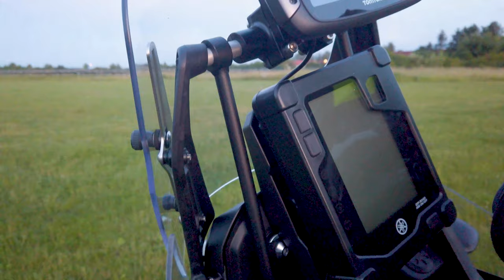Yamaha Tenéré700 - Alle Umbauten - 99% loaded #08/2020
Hier steht sie nun, voll ausgestattet mit allem Schnick & Schnack!

Austattung:
TomTomRider 550
donner-tech.de Navi Halterung
Camel ADB Anti Bobble Head
KEDO höhenverstellbare Scheibe
Handyhalterung Amazon
Cruisy Evo von Timetoride
SW-Motech Enduro Tankrucksack
SW-Motech Drybag 80
SW-Motech Hauptständer
Outback Motortek Crashbars
Outback Motortek Kofferträger
Outback Motortek Heckplatte
Outback Motortek Tool Box & X Frame
Mosko Moto 35L Seitentaschen
ACD Racing Skid Plate
Barkbusters Handguards
HP Corse Auspuff
OG Yamaha Griffheizung
OG Yamaha Grid Pads
Tieferlegung Alpha Technik 40mm
NEXX Wed.2 Helm
GoPro Hero7 Helmkamera

Mein Videoeuqipment:
Helmkamera: GoPro Hero7
Heckkamera: DJI Osmo Pocket
Drohne: DJI Mavic Pro 2
Fotokamera/Bikeporn: Canon EOS R

Bike Zubehör:
Tankrucksack: SW Motech "Enduro"
Skid Plate: ACD Racing
Crash Bars: Outback Motortek
Kofferträger:Outback Motortek
Softbags: Mosko Moto 35L
Navigation: TomTom Rider 550
Navihalterung am Rohr: Kugelflex
Tempomant: Timetoride.com  Cruisy Evo

Riding Gear:
Helm: NEXX X.Wed.2
Brille: 100% Accuri
Jacke: Büse Grado
Hose: IXIL
Schuhe: Forma
Handschuhe: Büse